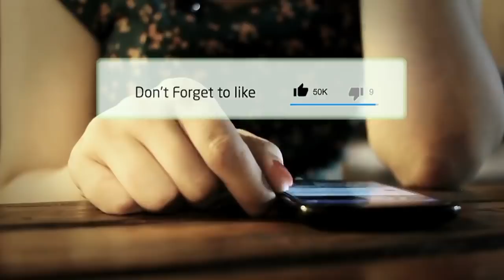RAMALAN ZODIAK BESOK, HARI MINGGU 31 MARET 2019 | ZODIAC PREDICTION MARCH 31, 2019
Hai sahabat zodiak Ramalan Zodiak hari ini telah update silahkan menonton.

RAMALAN ZODIAK Senin INI 11 MARET - 1 MARET 2019,ramalan sagitarius hari ini,ramalan scorpio hari ini

RAMALAN ZODIAK HARI INI Minggu 31 maret 2019 | ZODIAC PREDICTIONS MARCH 31, 2019

RAMALAN ZODIAK HARI INI Senin 1 april 2019 | ZODIAC HOROSCOPE APRIL 1, 2019

RAMALAN ZODIAK HARI Minggu 31 MARET 2019 | ZODIAC PREDICTIONS MARCH 31, 2019

RAMALAN ZODIAK HARI Minggu 31 MARET 2019, dibahas Lengkap KEUANGAN - CINTA - KESEHATAN Secara Singkat dan Irit Kuota, tidak Durasi Lama Seperti Channel Ramalan Lain. Terima Kasih Ya.